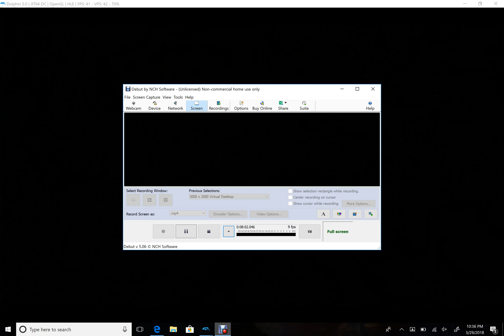fire emblem weaponless man beats entire army